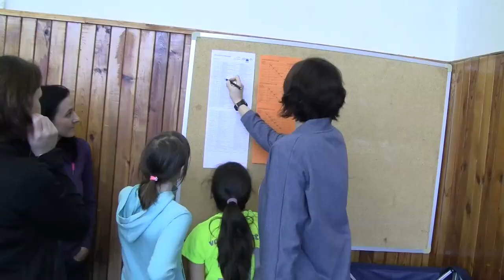Barevný volejbal v Ústí nad Labem 17. 2. 2018